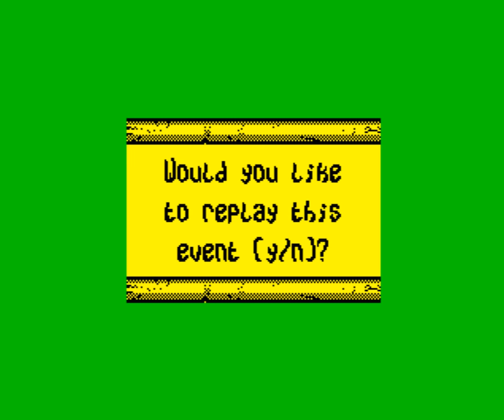Buffalo Bill's Wild West Show Walkthrough, ZX Spectrum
A walkthrough of the ZX Spectrum game, Buffalo Bill's Wild West Show. This shows all six events: Knife Throwing, Trick Shooting, Calf Roping, Bronco Riding, Steer Wrestling and Stage Coach Rescue.

Recorded using "rollback", a feature of the emulator which allows you to mark a point, which you can then roll back to later if you get into difficulty, and try again.